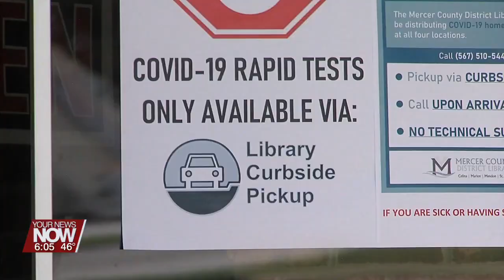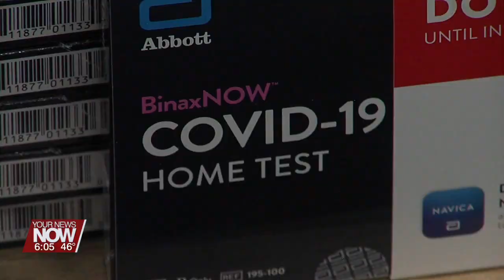Allen County Public Health continues to urge residents to help reduce transmission of COVID-19